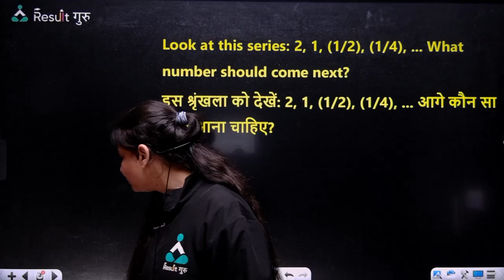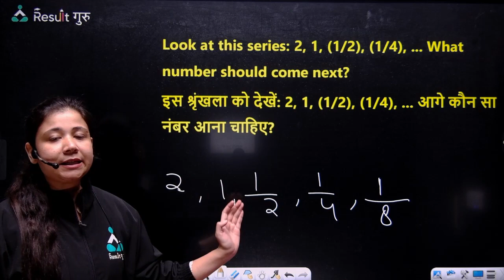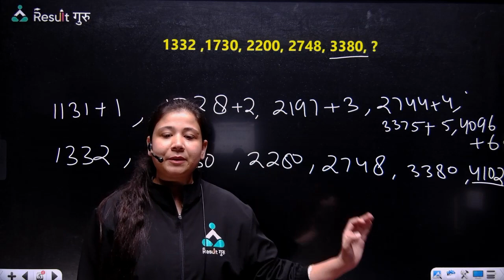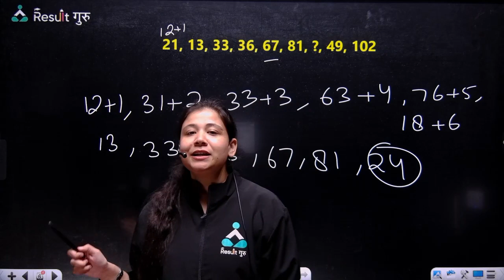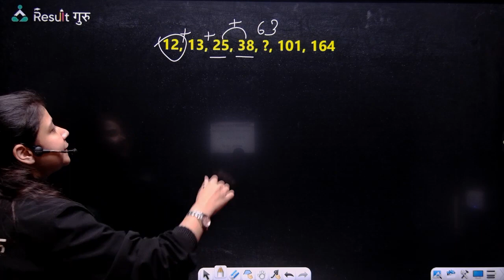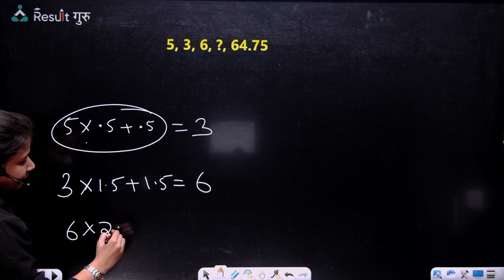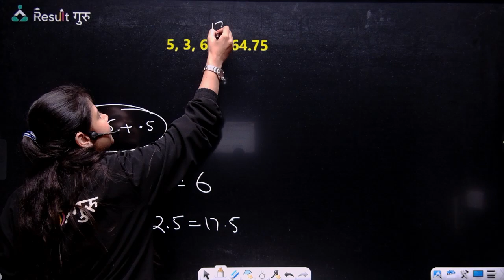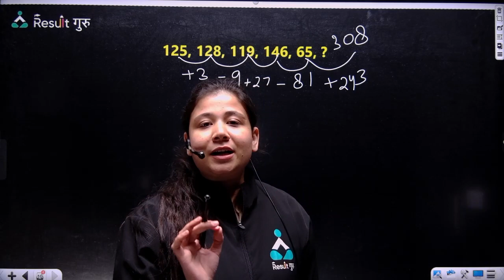7 Types of Number Series Questions | Reasoning For SSC CGL/CPO/CHSL/MTS | Reasoning Short Tricks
7 Types of Number Series Questions | Reasoning For SSC CGL/CPO/CHSL/MTS | Reasoning Short Tricks

🎯 SSC GD

So Let's Start, Learn & Conquer. 🏆

🎯  SSC CGL / CHSL 2023

🔴 09:00 PM -- Nishant Sir (Maths)
🔴 10:00 PM -- Sandeep Sir ( Reasoning)
🔴 11:00 PM -- Nidhi Mam (English)
🔴 12:00 AM --  Vikas Sir (Science)
🔴 01:00 AM --  Kuldeep Sir (CA)
🔴 03:00 AM --  Rinku Sir (GK/GS)
🔴 05:00 AM --  Ramji Sir (Gk/Gs MCQ)

🎯 SSC CGL
🔴 07:00 AM -- Yogender Sir (GK)
🔴 08:00 AM -- Prateek Sir (Maths)
🔴 09:00 AM -- Aditi Mam (English)

📜Topics in This Video:

number series short trick
series short trick
series important questions
reasoning short tricks in hindi
series reasoning concepts and trick
reasoning tricks
reasoning series
reasoning series all types
reasoning series tricks
series questions tricks